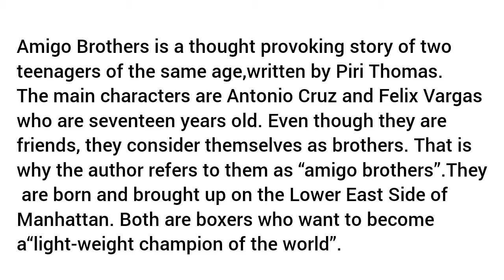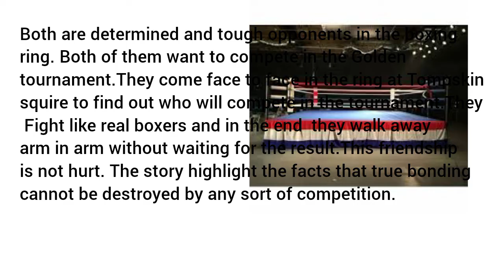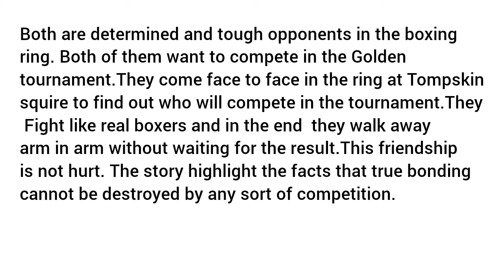Amigo brothers summary in malayalam